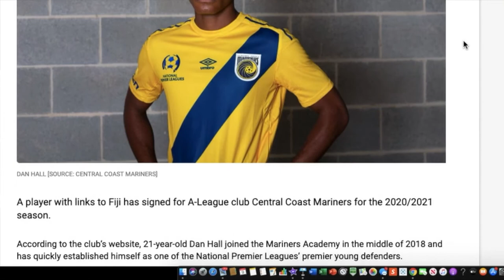Dan Hall - Central Coast Mariners FC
Defender Dan Hall joined me to chat about signing his first ever senior professional deal with A League side Central Coast Mariners FC.

Daniel speaks about his ties to Fiji Football, both in Fiji and in Queensland mentioning his time with Brisbane Ra FC. He provides insight into the last 2 years of his playing career, including his time spent captaining the club Central Coast youth team.